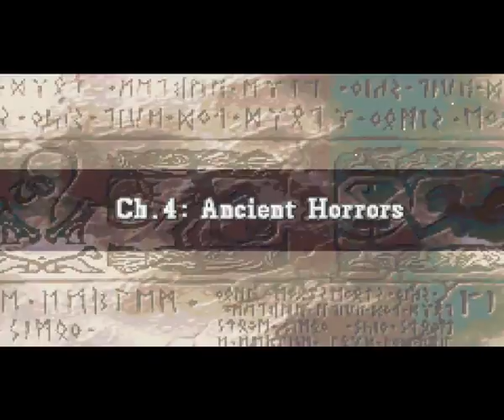Fire Emblem: The Sacred Stones Gameplay (Part 5: Chapter 4)